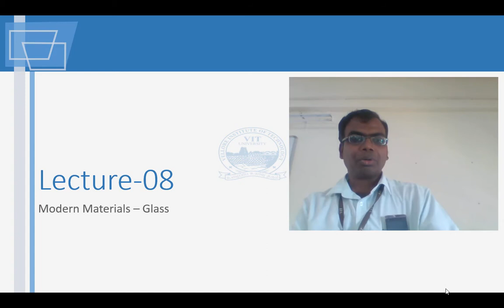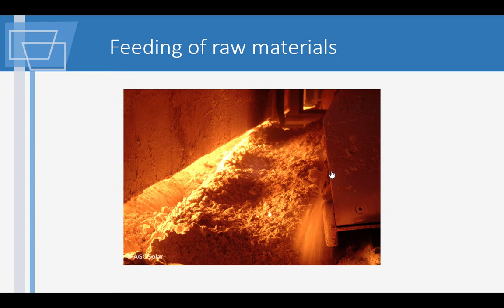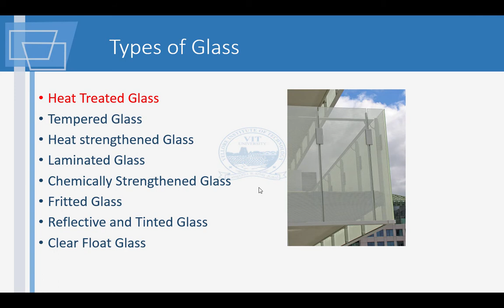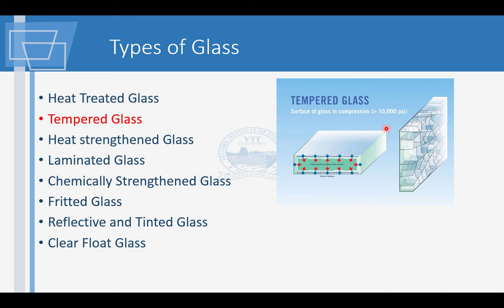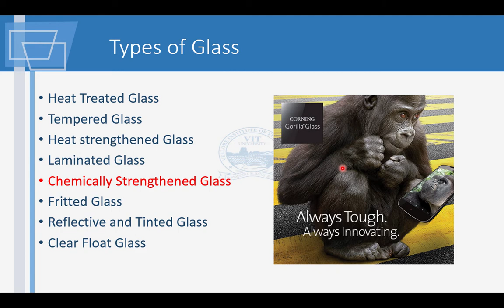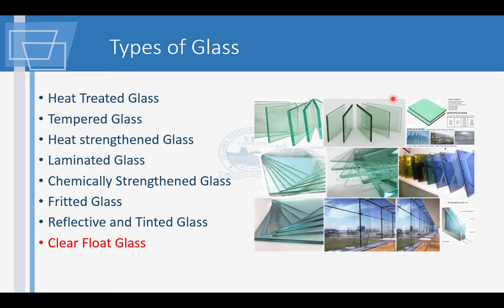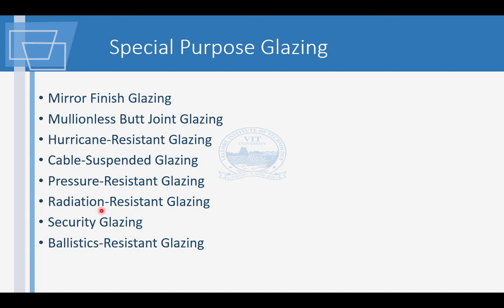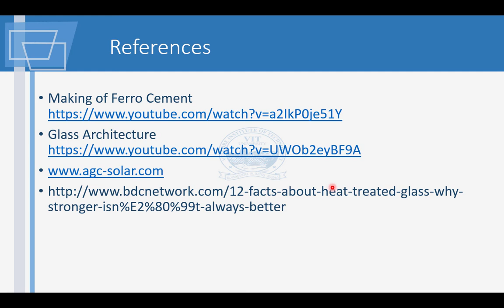Modern Materials Glass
Glass has a long history of being in use, both as a container and also for architecture.  The stained glass works in the medieval period bear testimony of the same.
While such intricate work is not being carried out, research has yielded glass that is tough as steel, fit to stop a speeding bullet, once that can take extreme temperatures and pressures (as aircraft wind shields), glass with safer failure mode.
Green buildings depend on the right choice of glass.